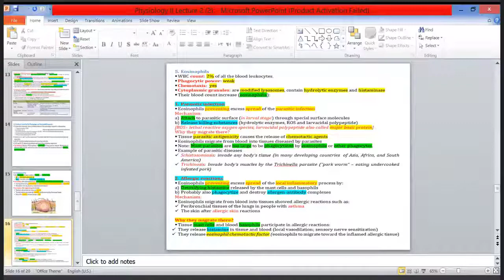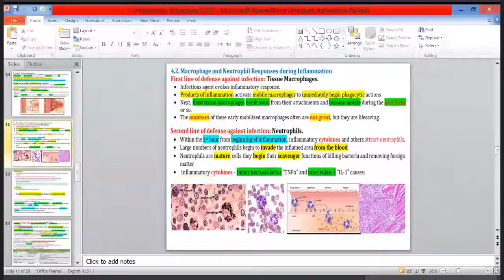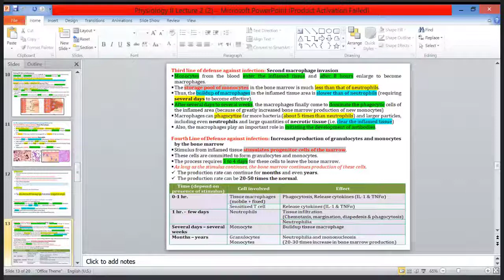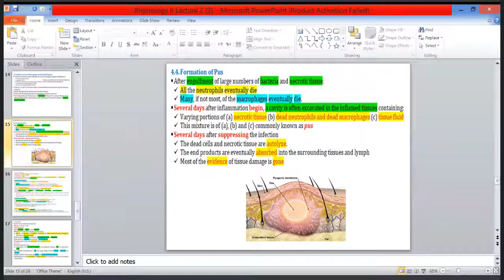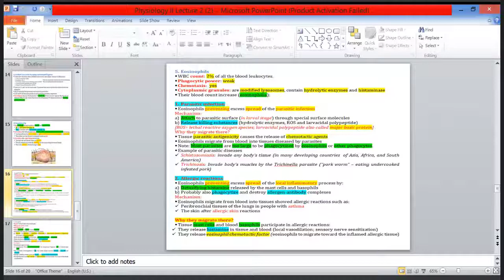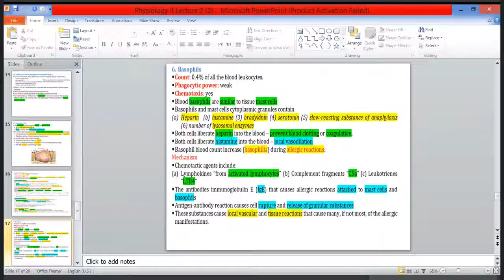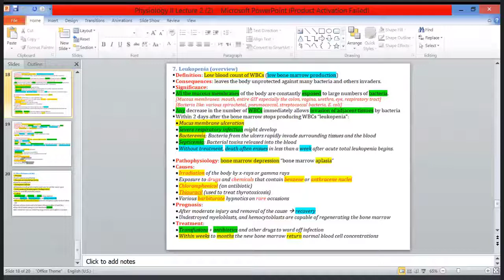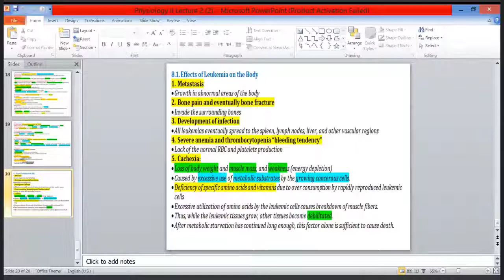فسلجة نظري Resistance of the body to infection Part 2 د. رغد